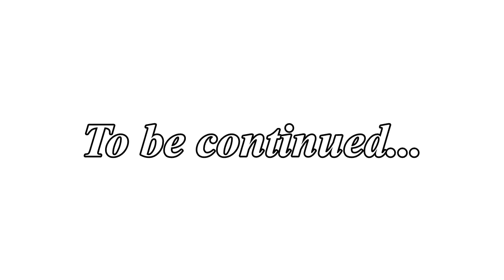Friendship on the Golden Waves - Journey (Blind'ish) #2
With the path of cloth bridges opened, and a new travelling companion by my side, we depart for even brighter sands!

"The Fall of Iselia", a Tales of Symphonia OC ReMix by TheDeath and Usa